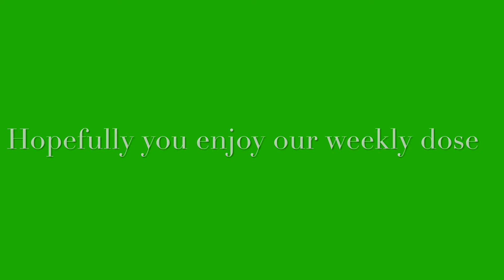4 Piano stereotypes🎹 (my version)